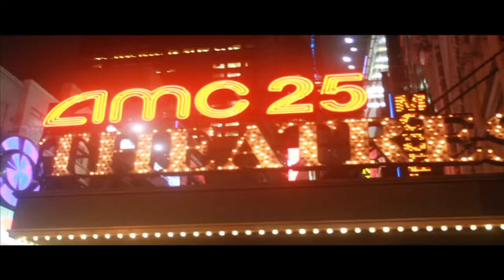GESTO SIMPLE - WENTRU (VIDEO NO OFICIAL)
Video Musical realizado en Nueva York para la banda antofagastina "Wentru", en 2014.

Guion y Dirección: Stjepan Ostoic Papic.
Cámara: Óliver Olivo.

Los derechos musicales pertenecen a la banda.